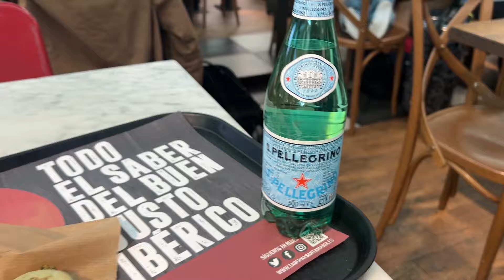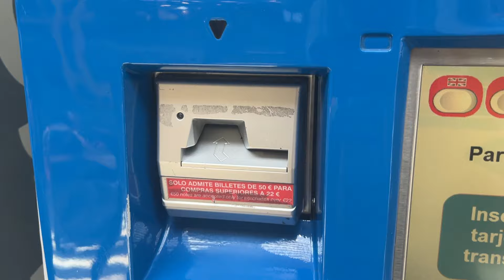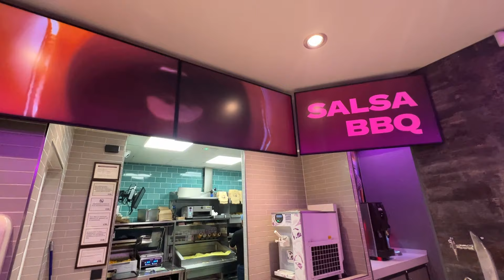EINMALIGES ERLEBNIS IN MADRID | Champions League Atletico Madrid - Borussia Dortmund | Stadionvlog